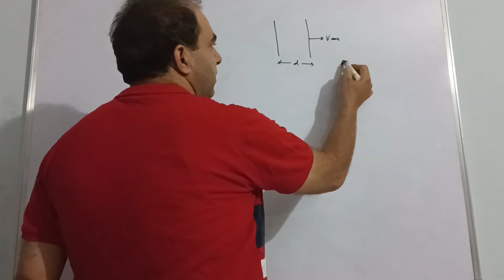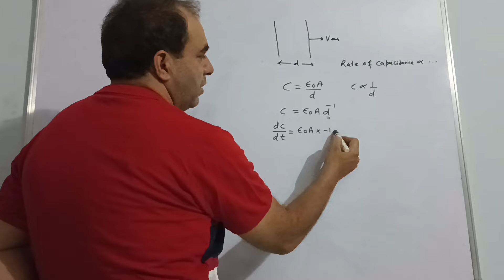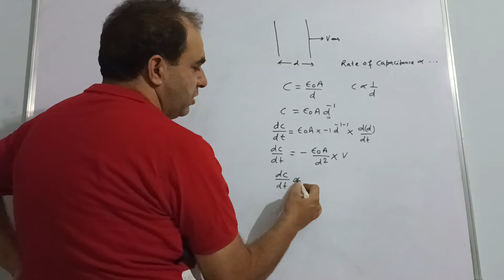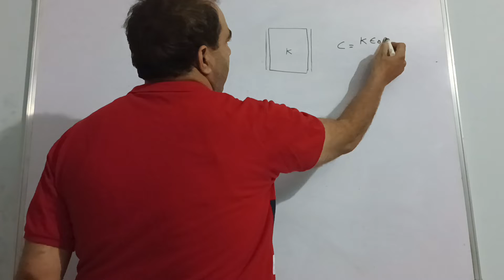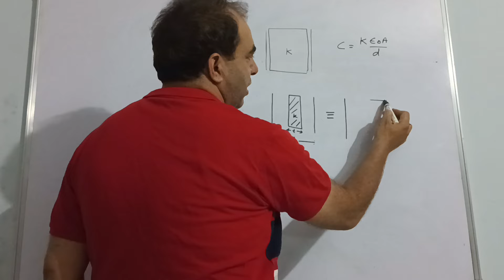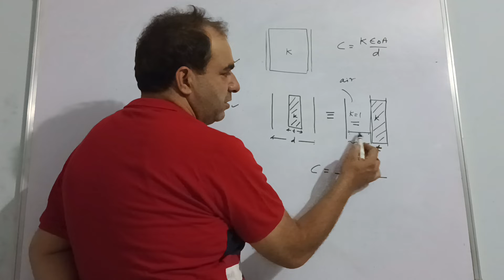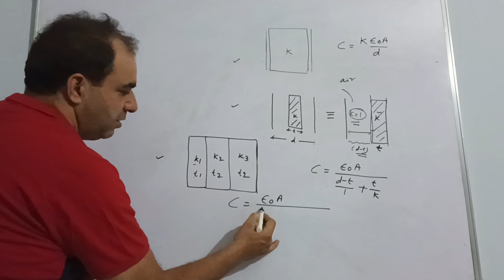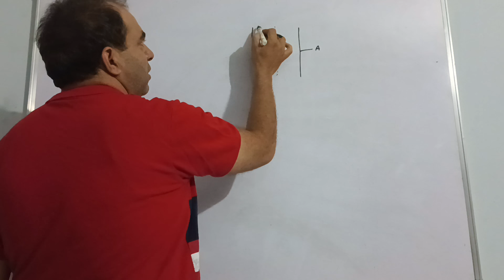Tricks to solve capacitor problem